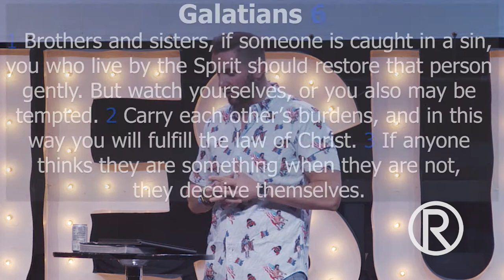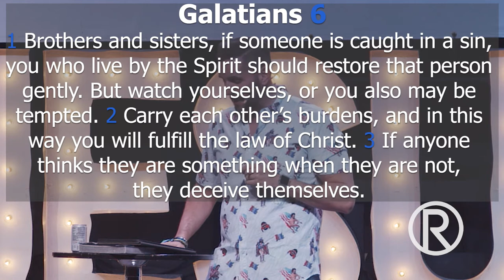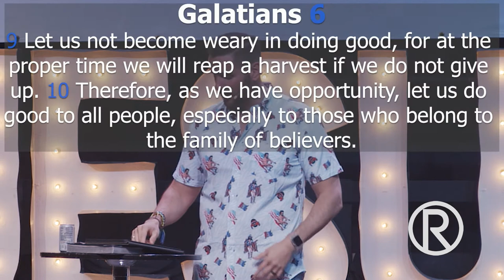Good News- Galatians 5:25-6:9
Galatians 5:25-6:9